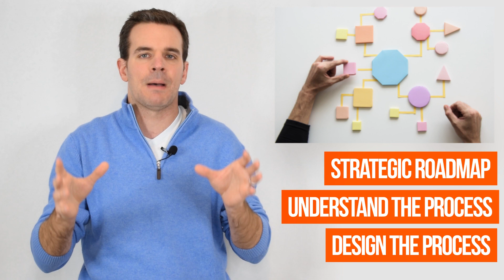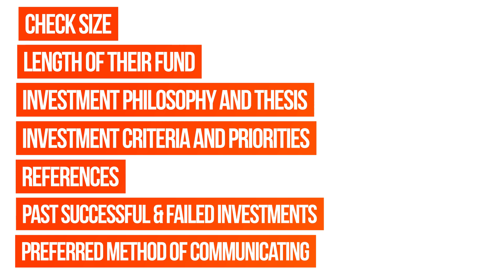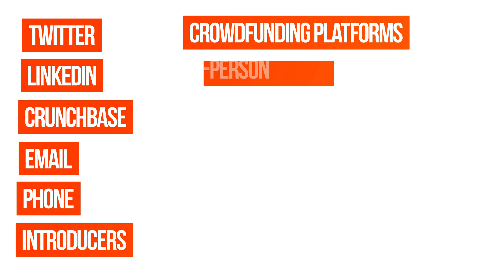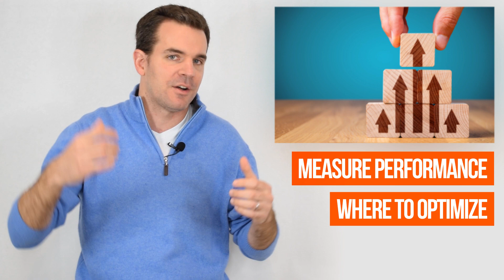How To Put Together An Investor Outreach Strategy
Today we’re going to be talking about how to put together an investor outreach strategy.

Getting out there and getting in front of the right people that are going to invest in your company and be excited about the opportunity of even potentially investing in your business that have the right type of investment theses and that they’ve been looking to invest in companies like yours is essential. You want to optimize your time—the time that it takes from getting out there to getting the money in the bank.

In today’s video, we’re going to be breaking it down for you and giving you a step-by-step guide so that you can really get that strategy so that you know who you want to get out there and how you’re going to be closing the money that your company needs. So without further ado, let’s get into it!

Then, also, keep in mind, as well, where you’re at in terms of the financing cycle because that strategy is not going to be the same if you are at a Seed Stage, which is the first round of financing, going after individuals mainly. Or if it’s a Series A Round, where you’re going, for the first time, after institutional investors like venture capital firms. So, again, put your strategy together as the first step in this process.

Before you actually put the investor strategy or the outreach together, you want to make sure that you have the right team in place. Ultimately, especially if you’re in the early stages of your business, the investors are going to be investing in you. They’re going to be investing in helping you in building this company, but they’re going to do so if they see that the right people are seated in the right seats.

Then, you want to know the market. You want to know: who are the players? Who are your competitors? Are they directly there against you or the indirect competitors? You want to know, as well, how big this market is. Who are the potential investors that make sense? Then, what is getting them excited, and what are some of the potential concerns that are out there at this moment in time?

The next thing is to craft the message. You want to put together the message, for example, on your emails, whether that is the opening paragraph, the next paragraph that is going to be your background, or the last paragraph that is going to be that call to action for the request of the meeting. Ultimately, you want to put together an email that makes sense.

Then, of course, is the pitch deck. Again, the pitch deck is critical. Don’t start from scratch. You can use the template below that founders are using all over the world. It’s for free.

Now, it’s time to unleash the investor outreach. Start getting those meetings. Start thinking about this as a sales process where there are different phases on that cell cycle.

Then over the course of time, they’re going to see how you execute and how you’re delivering on your promise. So your intention is not to get the money on that first meeting. Your intention is to get to the next meeting because the more meetings that you get, the more concerns that you’re able to address.

Then you want to track and measure your performance. How many of your emails are being opened? How many of your emails are being responded to? How many meetings are you able to schedule? How many follow-up meetings are you getting? Think about this as a funnel and see where you’re dropping the ball. Where could you optimize? Where could you do better things?

► If you need help with your fundraising efforts check out our fundraising training @